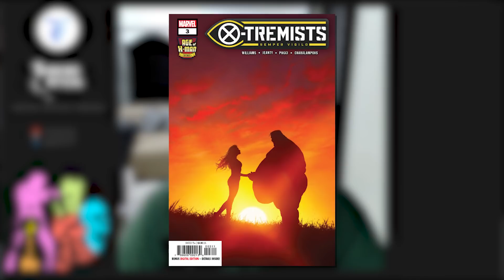Marvel Readies Spider-Man 60th Anniversary…For Good and Bad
Marvel begins teasing 60th anniversary of Spider-Man festivities

Marvel Comics has begun teasing a year-long celebration of Spider-Man in 2022 coinciding with the character's 60th anniversary. The teases began on August 1 - Spider-Man Day, the anniversary of the day Spider-Man/Peter Parker (and many of his famous associates) debuted back in 1962's Amazing Fantasy #15.

In advance of next year's festivities, Marvel has shared a trailer titled 'Beyond Amazing' celebrating '60 Amazing Years.' You can view it on Marvel.com.
The publisher states that it and its parent company Disney have plans for things for the entirety of 2022, and not just limited to Spider-Man's home web of comics. Games, shows, collectibles, fashion, "and more" will be involved.

On the comics front however, Spider-Man is about to undergo a massive change - in October's 'Beyond' era, Peter Parker will be somehow incapacitated, opening the door for the return of '90s Peter Parker clone Ben Reilly to the mantle.

The Beyond Amazing Spider-Man trailer interestingly namechecks four of the major Spider-Man comic book series and the adjectives used in the title to differentiate them - 'Sensational,' 'Spectacular,' 'Ultimate,' and 'Amazing.' WIth the aforementioned 'Beyond' era, Marvel is fast-tracking the Amazing Spider-Man title's schedule to three issues a month.